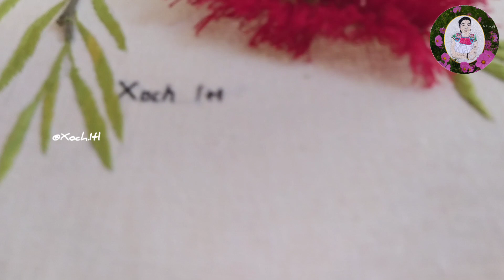Pájaro reyezuelo azul 🐦/ Bordados de aves / Bordados en 3D / / Xoch Itl Creando y Más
LOS MATERIALES SON: Aros, hilos de color blanco, negro, 3 tonos de azul, verde, café, gris. (use hilo iris con 2 hebras.)
embroidery aves puntadamatiz puntadarococo las puntadas que utilice en este vídeo mis amores.

CREDITOS DEL TEMA:
walk ikson